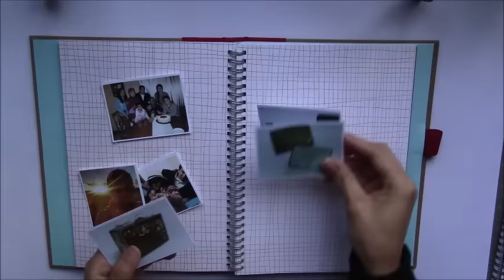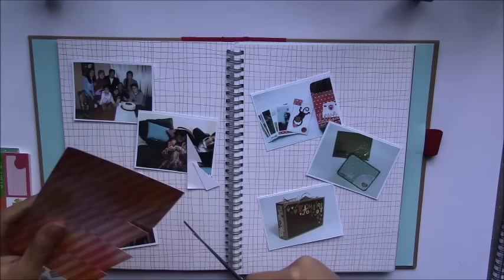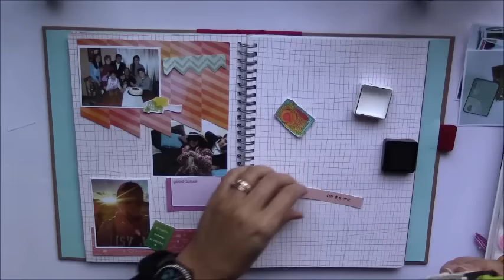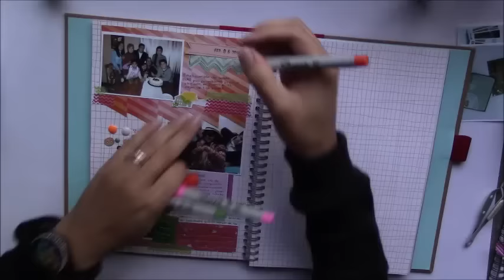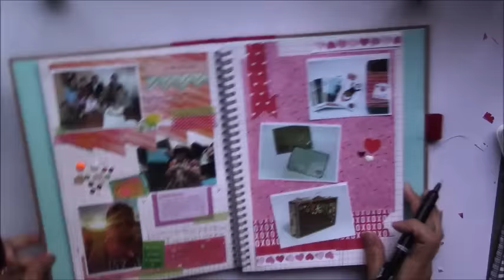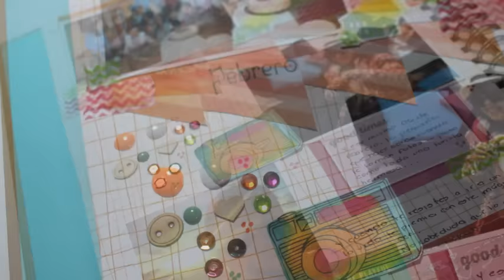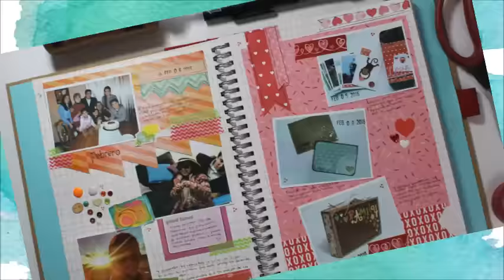Paginas de SMASH Book Febrero, Mi tercia favorita 2016 * Creaciones Izzy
C.P. 31203